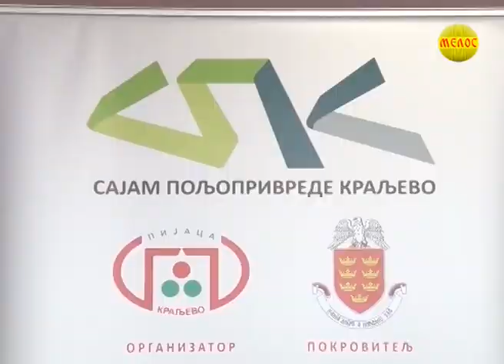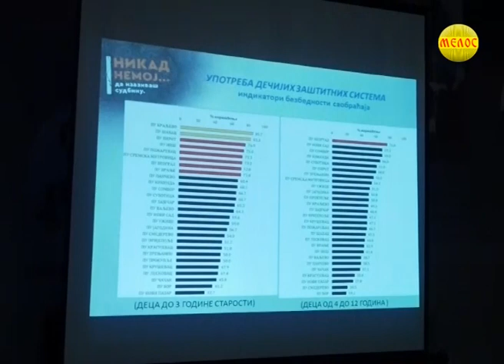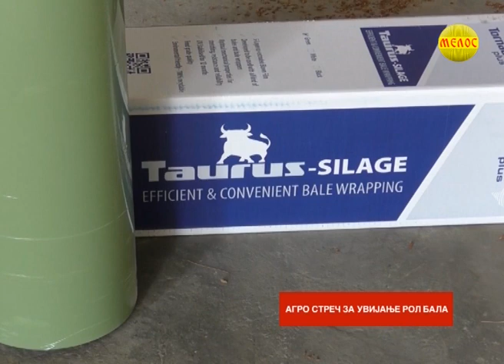KRALJEVACKA Hronika 13 09 2019